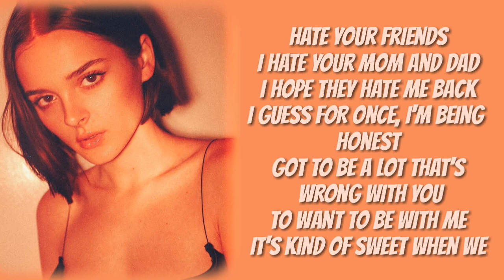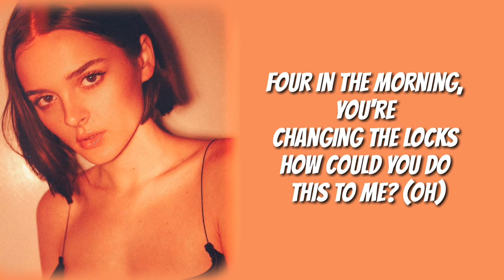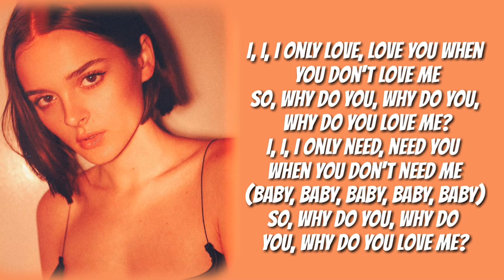Charlotte lawrence - why do you love me (Lyrics)